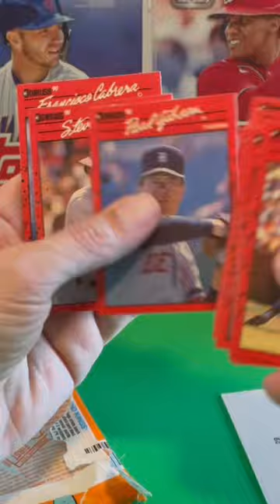1990 Donruss Wax Pack!!